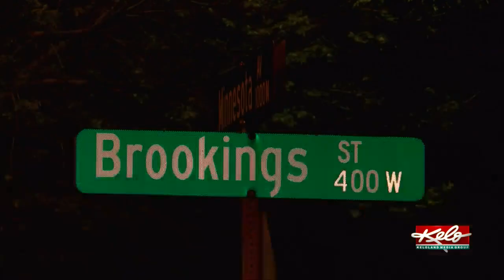UPDATE: SFPD investigating robbery, stabbing on Minnesota Avenue